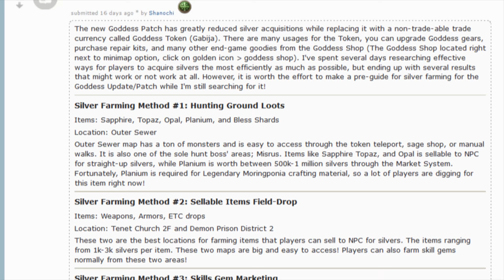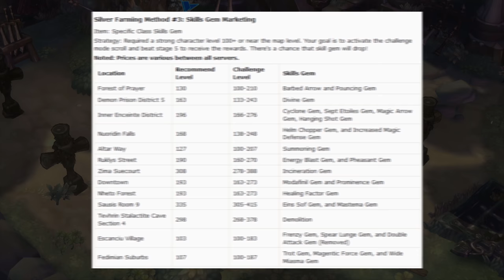Early/Efficient Silver Guide - 100m-200m Silvers a Month! / Tree of Savior / Goddess Update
✅ All Calculation (30 Character/Daily) ✅
450 Nucle x (110 each) = 49,500
450 Sierra x (330 each) = 148,500
148,500 + 49,500 = 198,00 | 178,200 after 10% TAX!
198,000 x 30 characters = 5,940,000 x 31 days = 184,140,000 silvers a month
45,000 Raw silvers (Sold Opal/Recipes/Equipment) per character x 30 Chars = 1,350,000
1,350,000 x 31 days = 41,850,000 Free Silvers
Challenge Mode Portal Scroll = 59,000 - 95,000 each
Trade-able with Bless Shards, Raid Portal Recipe, and Opal/etc.
+1 Character slot cost 33 TP (Optional for player who want more character!)
Low-level Challenge Requirements:
- Level 100 character
- 4x (2 stars and above Tantalizer + Level 300 and above!)
- Any classes/character with level 40 Wing of Vaivora Equipment
- Challenge Mode Portal Scrolls
- Time and patient!
✅ Video Timestamp ✅
➤ 0:00 Introduction
➤ 2:01 Low-Level Challenge Mode
➤ 2:56 Leveling Guide (1-100)
➤ 3:47 Silver Guide (Trading)
➤ 4:07 Item's Values
➤ 5:01 21 Days of Farming Result
➤ 5:15 Raw Silvers (Equipment, Opal, and Recipes)
➤ 5:42 Which Map Should You Farm?
➤ 6:22 Daily Farm Breakdown
✅ Goddess Links ✅
✅ Video Guides ✅
✅ Tree of Savior Community & Social Media ✅